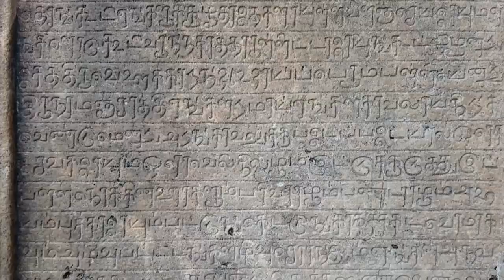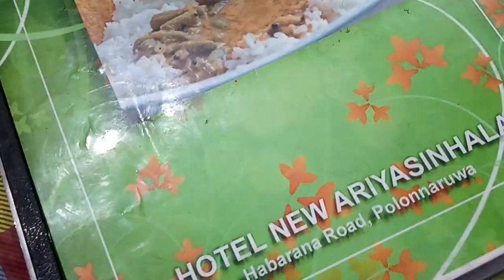AM I LARA CROFT? aka POLONNARUVA VLOG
Vlog from our trip to Pollonaruva, Sri Lanka. It is bit of museum, a bit of ruins, a bit of biking. Long story short, really amazing trip to one of the most beautiful ancient cities. Let me know what you think about it :D